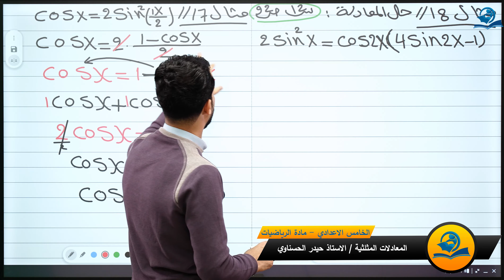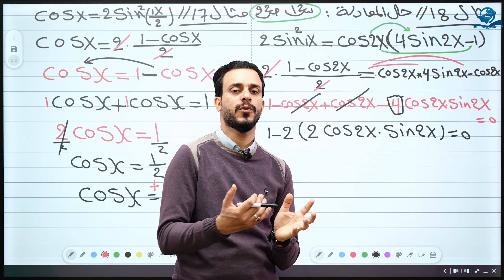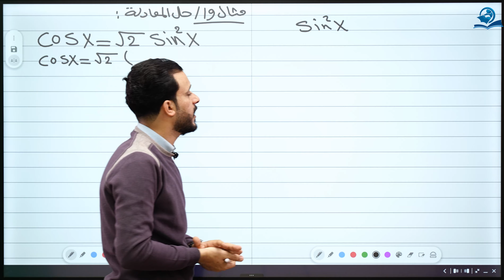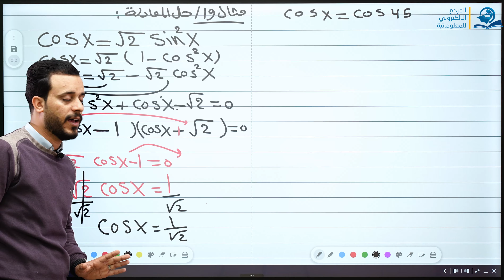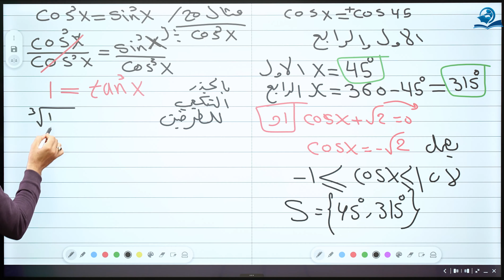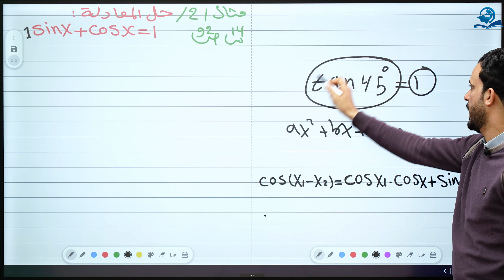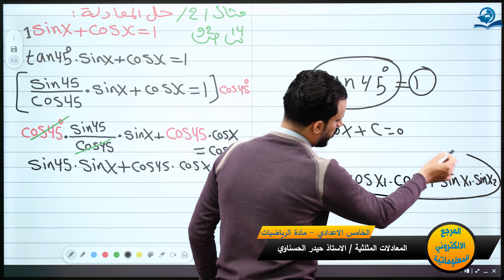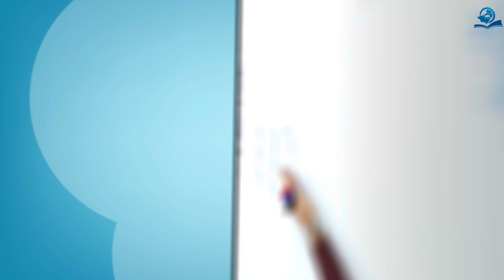الخامس العلمي || الفصل الرابع || المعادلات المثلثية (ج5)